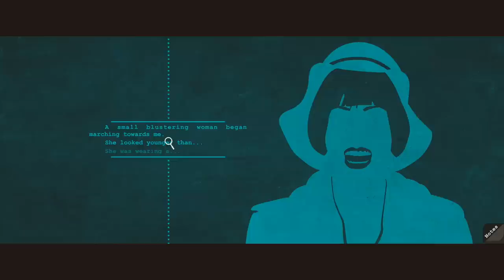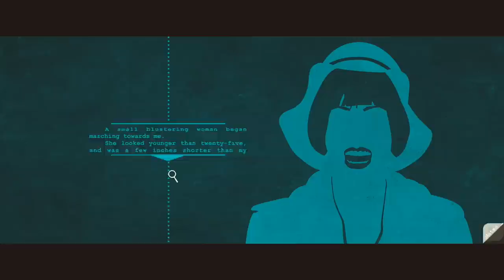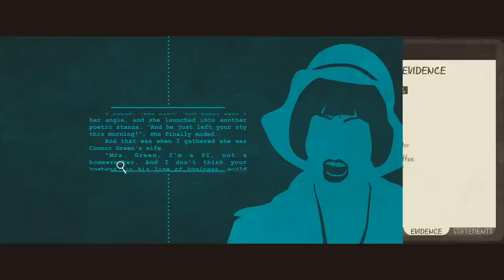A Case of Distrust #2 | OLD VINE WINE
Gina and Jake play A Case of Distrust.